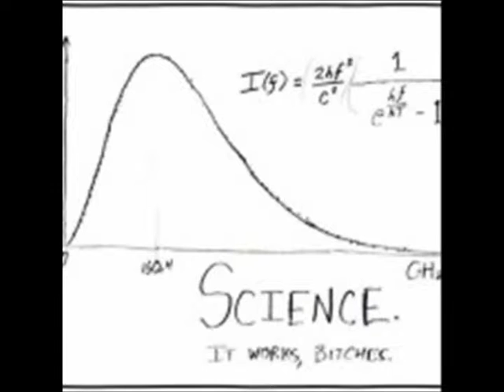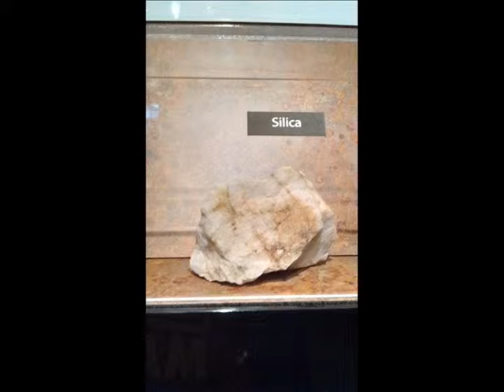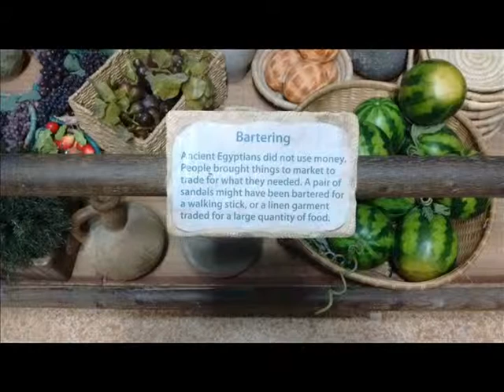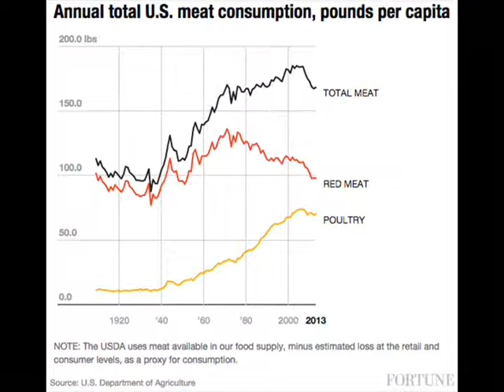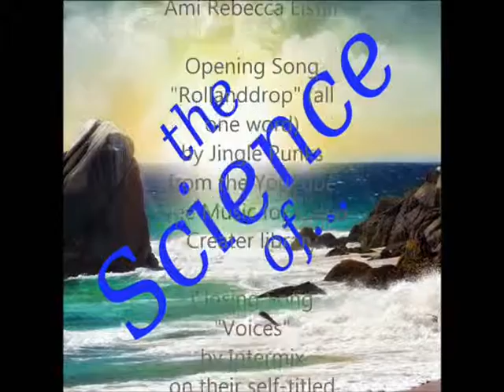Las Vegas Natural History Museum: TSO Thoughts from Places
I go to the Natural History Museum here in Las Vegas, and my thoughts go from curiosity to morbid.  Watch to see how.